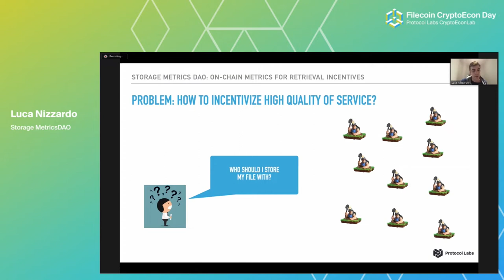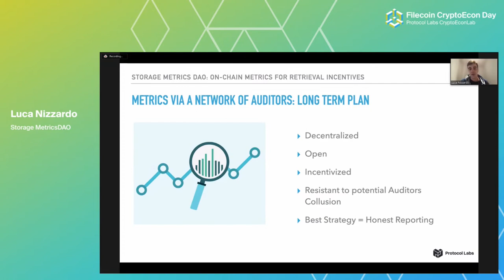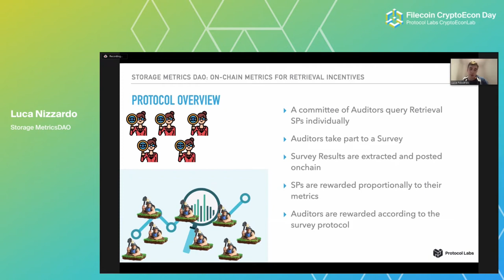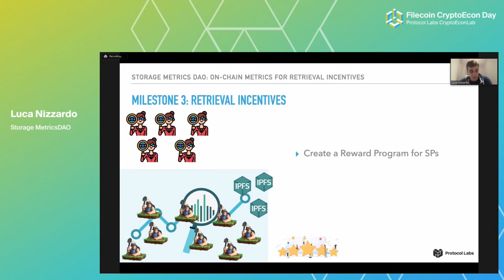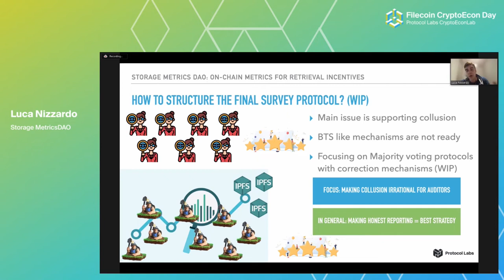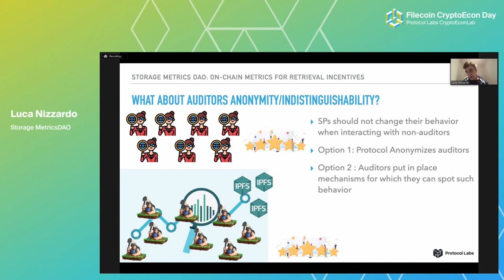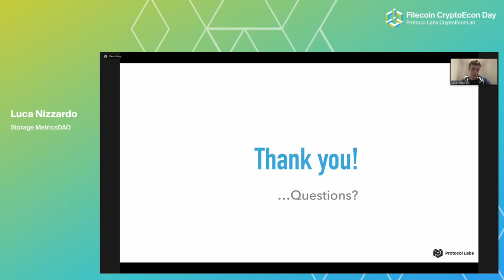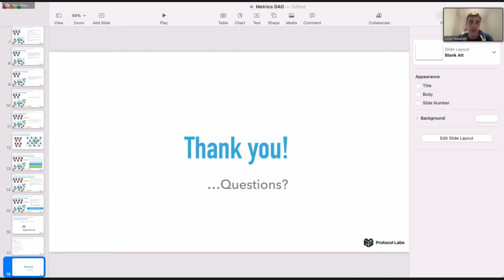Storage MetricsDAO - Luca Nizzardo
Check out Luca Nizzardo‘s presentation “Storage MetricsDAO“ from the Protocol Labs CryptoEconDay. On April 22, 2022, we hosted a full-day event that provided a deep dive into Filecoin’s future developments and how they relate to the Ethereum ecosystem.

Make sure to stay on top of all our research developments by following our Twitter account

You can also sign up to receive updates sent directly to your email